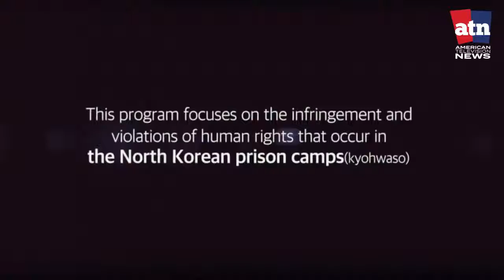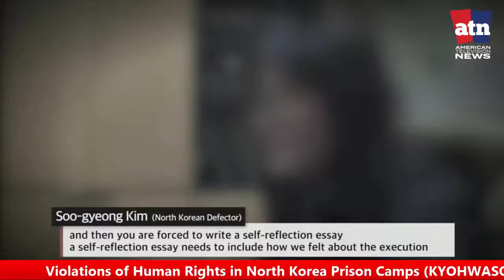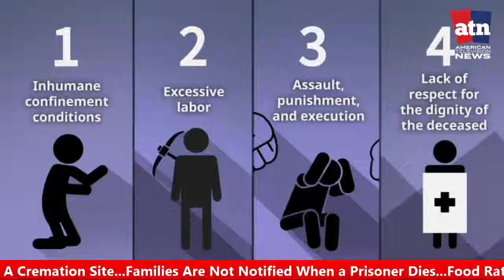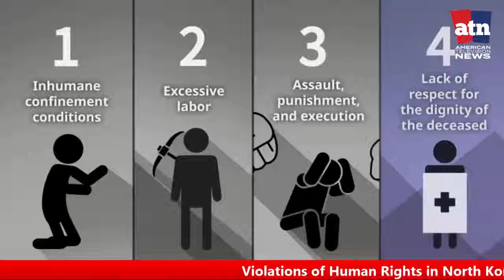north korea prison camps